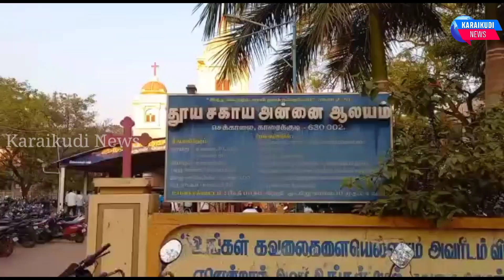காரைக்குடியில் திருநீற்றுப் புதன் இன்று அனுசரிப்பு. நூற்றுக்கணக்கான கிறிஸ்தவர்கள் பங்கேற்பு.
#karaikudi news